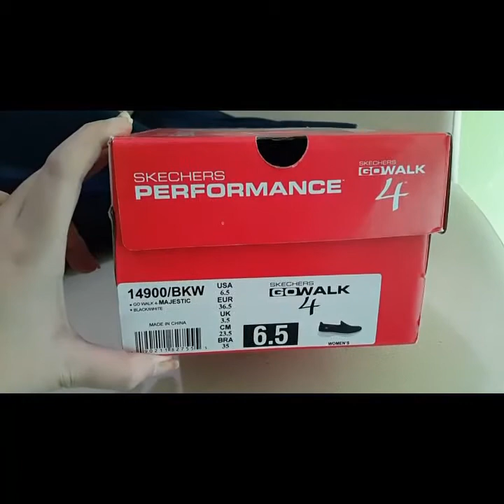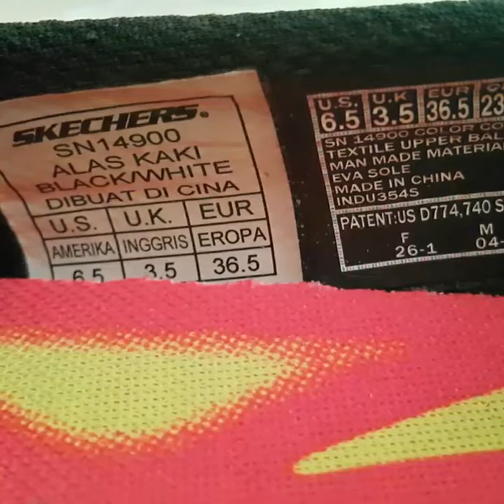Sketchers GO WALK 4 ( unboxing )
ini sepatu sketchers pertama yg aq punya.
Aq beli dengan harga Rp 899.000 di toko resmi sketchers yang ada di mall. Kenapa aq beli di toko resmi ? karena aq bisa coba , dijamin asli dan ukuran kakiku biasanya untuk sepatu menggunakan nomor 37-38 . Ternyata untuk merek sketchers yg buat jalan ini , ukuran sepatu yang aq pakai pas di no 36,5 baik menggunakan kaos kaki/tidak (disana disediakan kaos kaki untuk test ). Karena sepatu ini tidak bertali, maka aq pilih yang benar2 ngepas bgt di kaki ya.

Menurut pendapatku sepatu sketchers go walk 4 ini:
💗 nyaman dipakai.
💗 empuk.
💗 ringan.
💗 casual.